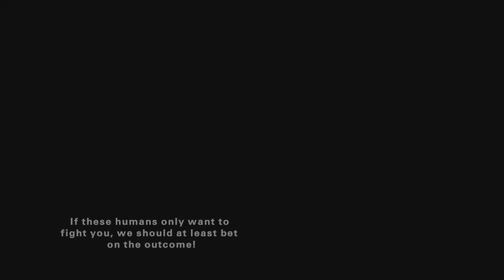PlayStation All-Stars Battle Royale - PS3 - Arcade Mode - Toro (Blind, All-Star Difficulty)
I play through Toro's story in Arcade Mode on the hardest difficulty without ever having used the character before. Toro is a unique character in that he can can change forms with each form having it's own move set.